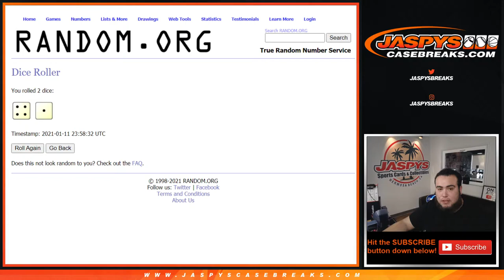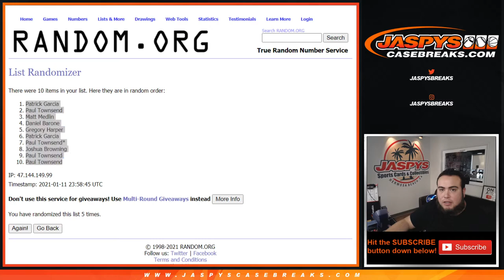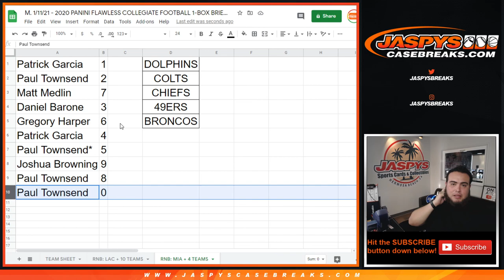M. 1/11/21 - RNB: MIA + 4 TEAMS - 2020 FLAWLESS CFB 1BOX PYT #7